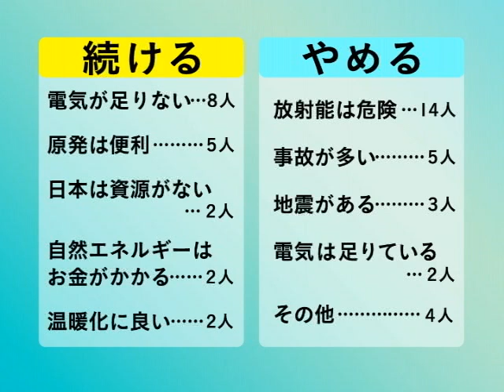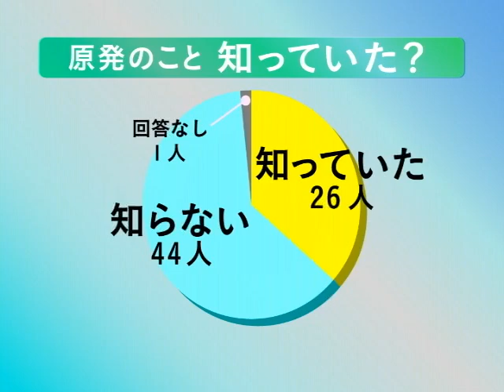私たちの未来は大丈夫？～子どもが考える原発と被曝 Part２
「私たちの未来は大丈夫？～子どもが考える原発と被曝」
Part２ これからの原発徹底討論

今なお、放射性物質が放出を続けている福島第一原子力発電所。低線量被ばく地域が広がり、い範囲にチェルノブイリの強制避難地域と同レベルの放射能汚染が広がっている地域に、今も３０万人の子どもが暮らしている。また、本来、封じ込められるべき放射性物質は、今や、焼却灰や瓦礫、食品など、あらゆるルートを通じて、全国に広がっている。この状況を、もっとも被害を受ける子どもたちはどう見ているのか？ 番組では、福島および関東に在住の小学生から高校生が、政治家や放射能に関する研究者などを実際に取材。５年先、１０年先、原発政策はどうなるのか？ 被曝の被害はあるのか？ 子どもたちが、自分たちの未来を問う。